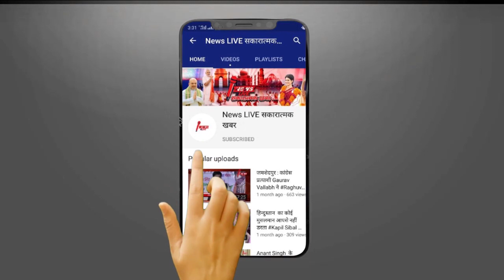Top Universities : ये हैं भारत के टॉप 10 IIT Engineering College , जानिए वर्ल्ड में क्या है रैंकिंग?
Top Universities In India: ये हैं भारत के टॉप 10 IIT Engineering College , जानिए वर्ल्ड में क्या है रैंकिंग ?